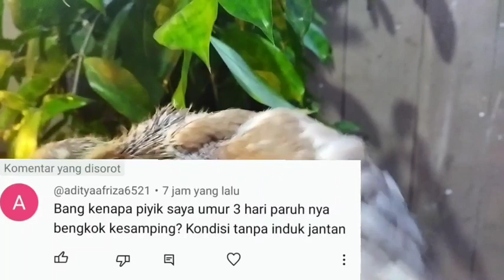🔴 sebab dan solusi piyik merpati paruh bengkok ketahui sejak dini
Paruh burung yang bengkok bisa disebabkan oleh berbagai kondisi dan penyakit. Sebagai referensi, berikut beberapa penyakit atau gangguan yang dapat menyebabkan paruh burung menjadi bengkok:

    Sindrom Paruh Bengkok (Curved Beak Syndrome): Ini adalah kondisi yang mencakup berbagai kelainan dalam pertumbuhan paruh dan mungkin disebabkan oleh faktor genetik, nutrisi yang buruk, atau infeksi selama masa perkembangan embrio.

    Vitamin dan Mineral Defisiensi: Kekurangan vitamin dan mineral tertentu, terutama biotin, kalsium, fosfor, dan vitamin D, dapat memengaruhi pertumbuhan paruh dan tulang pada burung. Kondisi ini dapat menyebabkan paruh menjadi bengkok.

    Infeksi: Beberapa jenis infeksi, seperti infeksi beak and feather (PBFD) atau infeksi bakteri tertentu, dapat mempengaruhi pertumbuhan paruh dan menyebabkan bengkok.

    Cedera: Cedera pada paruh selama masa pertumbuhan dapat mengakibatkan paruh yang bengkok jika penyembuhannya tidak berjalan dengan baik.

    Gangguan Genetik: Beberapa spesies burung mungkin memiliki kecenderungan genetik untuk mengalami paruh bengkok.

    Stres: Stres yang berlebihan pada burung juga dapat memengaruhi pertumbuhan dan perkembangan paruh.

    Gangguan Hormonal: Gangguan hormonal dalam tubuh burung dapat mempengaruhi pertumbuhan paruh dan menyebabkan bengkok.

    Penyakit Tumor: Tumor atau pertumbuhan abnormal lainnya di sekitar paruh atau bagian kepala burung dapat memengaruhi pertumbuhan paruh dan menyebabkan bengkok.

    Malformasi Congenital: Beberapa burung mungkin lahir dengan malformasi congenital yang memengaruhi bentuk paruh mereka.

Penting untuk memahami bahwa berbagai penyakit dan gangguan ini dapat memiliki gejala yang mirip, seperti paruh yang bengkok. Oleh karena itu, untuk menentukan penyebab pasti dan merancang rencana pengobatan yang sesuai, sebaiknya berkonsultasi dengan seorang dokter hewan yang berpengalaman dalam perawatan burung. Diagnosis yang tepat adalah kunci untuk mengatasi masalah ini dengan efektif.